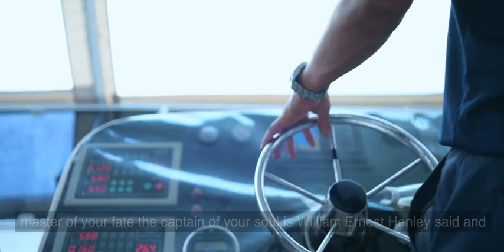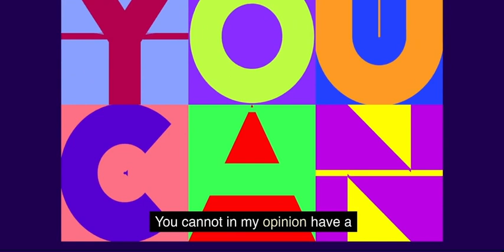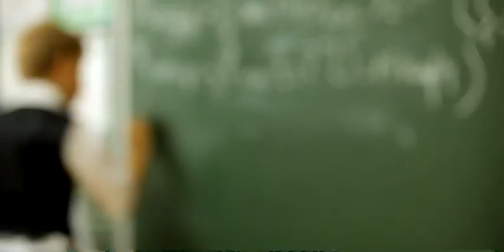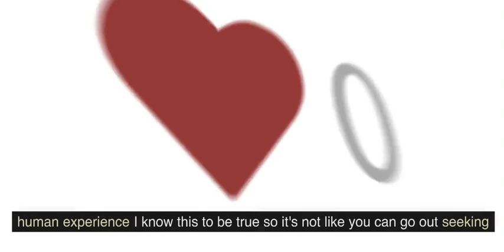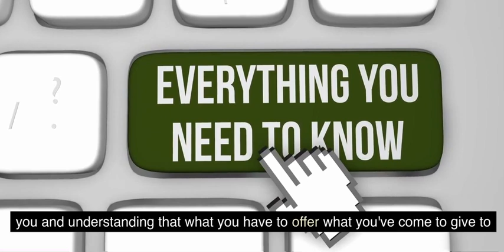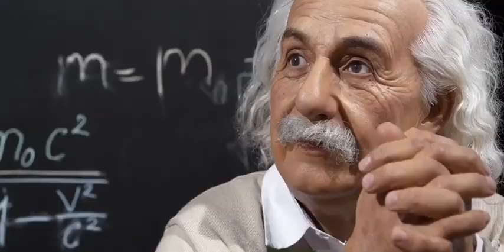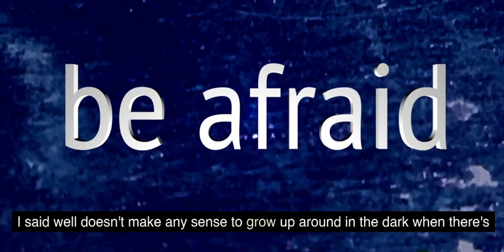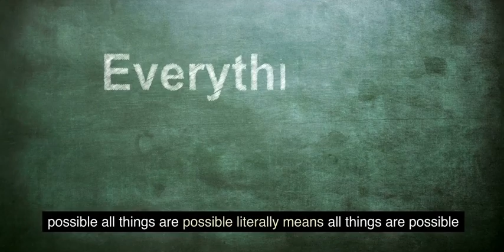The POWER of Visualization | How Visualization Can CHANGE Your LIFE | Oprah Winfrey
Join us for an extraordinary journey into the transformative world of visualization, guided by the legendary Oprah Winfrey. In this inspiring video, Oprah shares profound insights on how the power of visualization can revolutionize your life. Discover the secrets behind this incredible tool and learn how to harness it to manifest your dreams and create positive change. Get ready to unlock your potential and embark on a path of personal growth and empowerment with Oprah as your guide. Don't miss this opportunity to elevate your life through the incredible power of visualization.

Speaker:
Oprah Winfrey
Wayne Dyer

⚫️  Oprah Winfrey is an iconic media mogul, philanthropist, and influential talk show host known for her remarkable impact on both the entertainment industry and charitable causes worldwide. Her journey from adversity to success serves as an enduring source of inspiration for millions.

⚫️  Wayne Dyer was a renowned self-help author and motivational speaker whose wisdom and insights touched countless lives. His profound teachings on personal development, spirituality, and positive thinking continue to inspire individuals to pursue their best selves.